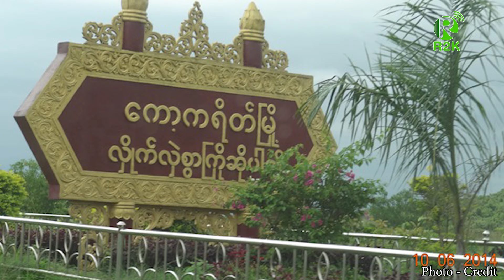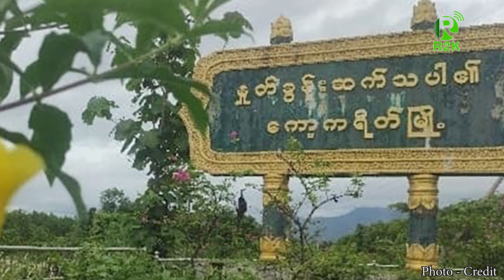၀့ၫ်ကီးတရံးတကပၤ သုးပာ်ဖှိၣ်(ပူးပေါင်းတပ်တွေ)ဒီးသုးကီၣ်ကး(စစ်ကောင်စီ)အဘၢၣ်စၢၤ တၫ်ဒုးဆူၣ်ထီၣ်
R2K Daily News, Sgaw Karen Session - 9 July 2024

၀့ၫ်ကီးတရံးတကပၤ သုးပာ်ဖှိၣ်(ပူးပေါင်းတပ်တွေ)ဒီးသုးကီၣ်ကး(စစ်ကောင်စီ)အဘၢၣ်စၢၤ တၫ်ဒုးဆူၣ်ထီၣ်